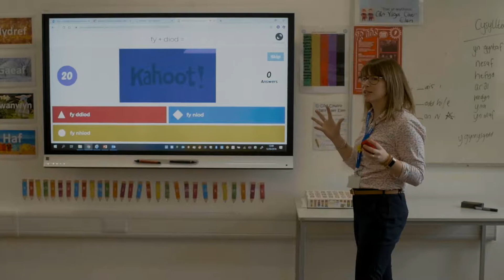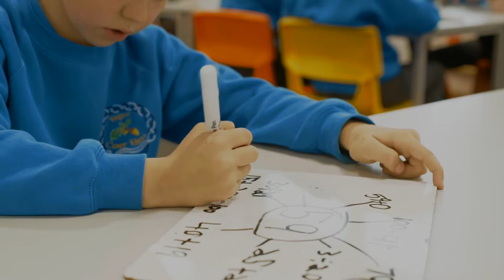Ysgol Caer Elen / Caer Elen School - (Cymraeg/Welsh) with English subtitles